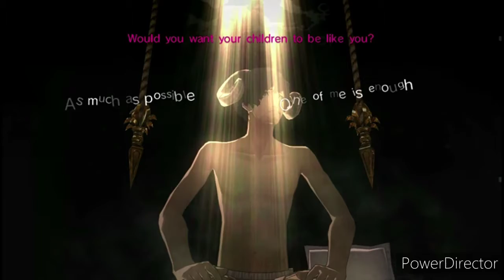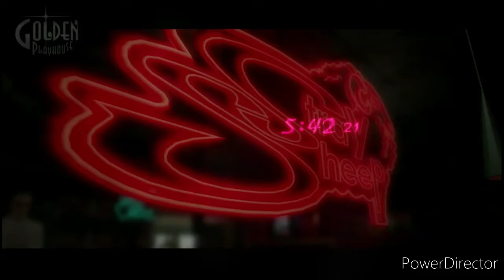Catherine part 5 Is this Frost Glaciers?